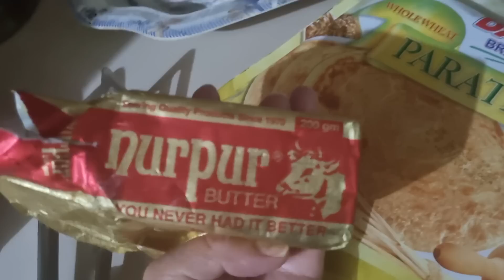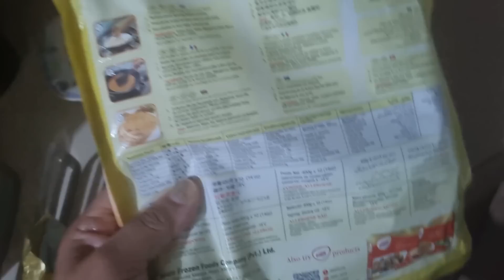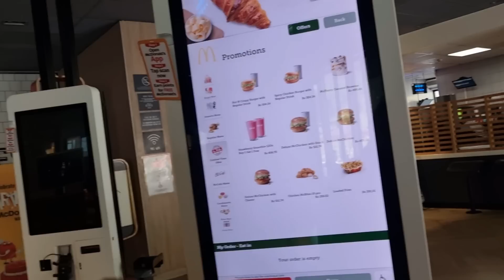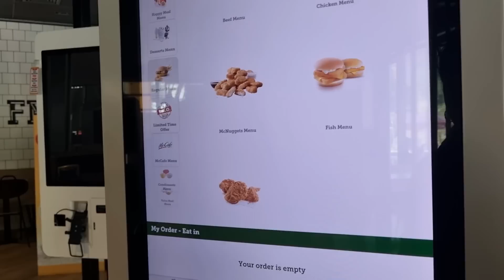McDonalds en Pakistán - Asi nos enteramos arrestan a ex primer ministro Imran Khan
Tour por Pakistán  Vlog 7

Comida en Pakistan
Mcdonald de Pakistan
Probando comida en Pakistan
Casa en Pakistan
Mexicana viviendo en pakistan
Mexicana visitando a Pakistan
Dania en Pakistan
Familia Pakistaní
Imran khan
Probando por primera vez

Esperamos disfruten de nuestra platica y video, en el cual compartimos con ustedes parte de nuestra experiencia y lo que sabemos de otros casos exitosos

ATTE. ANNY Y MUHAMMAD